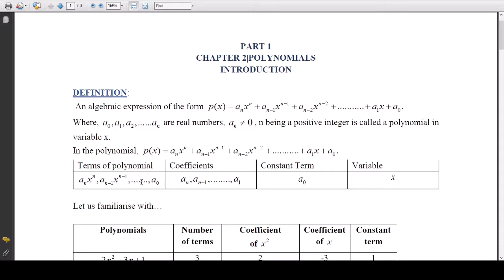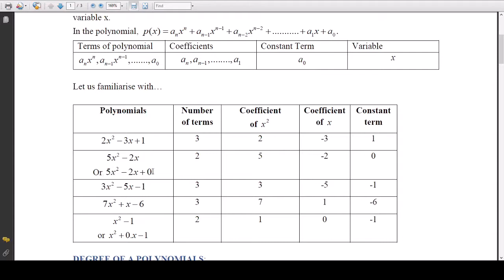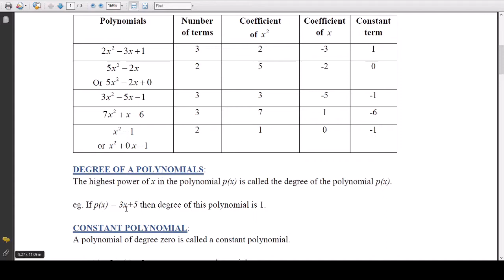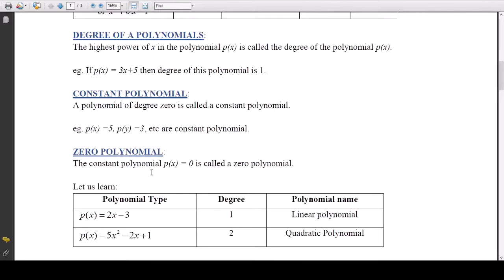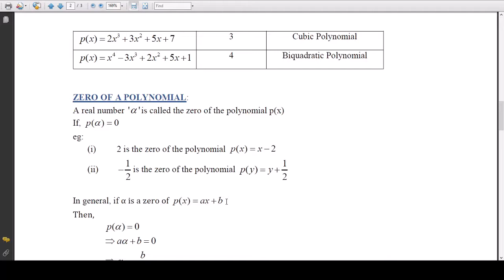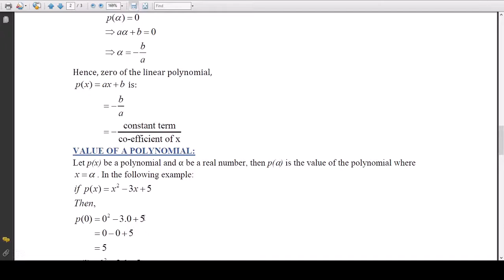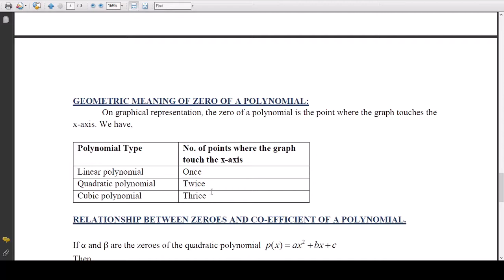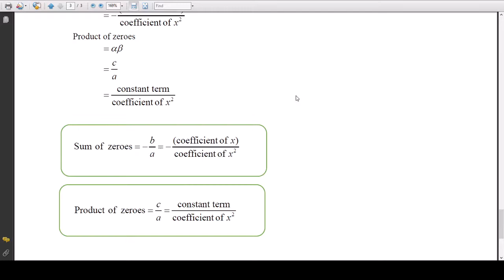Polynomials|Part 1|Chapter 2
This video is made to help you out on this difficult time... if not fully, but you will gain something out of these tutorials.
 Thanks!

Jms Kurbah